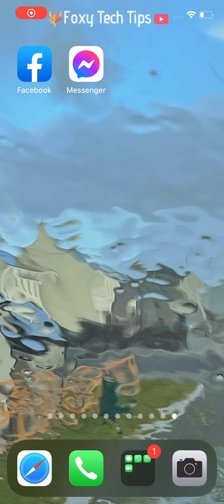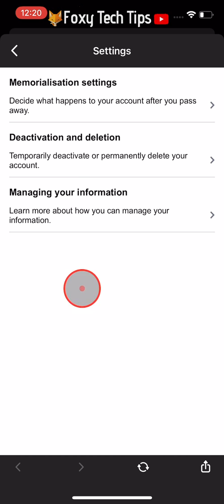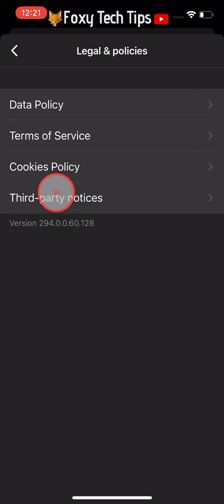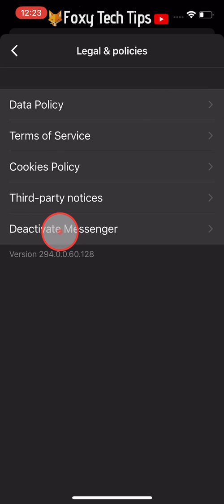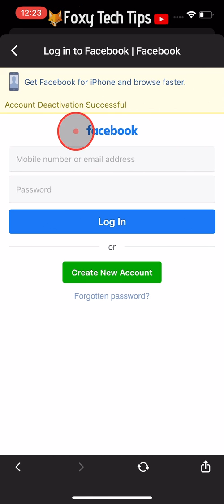How To Temporarily Deactivate Messenger Account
Easy to follow tutorial on deactivating your Facebook Messenger account. Sick of messenger and want to leave it for a while without actually permanently deleting the account? Then temporarily deactivating your account is the option for you. It allows you to 'not exist' on messenger until you decide you want to use it again. Learn how to temporarily deactivate your Messenger account now!

Steps:

- Before you can deactivate messenger you first have to deactivate Facebook.

- You can actually do this from within the messenger app.

- So open up messenger and tap on your profile picture in the top left corner.

- Scroll down and tap on ‘Account Settings’

- Then scroll down to the ‘Your Facebook information’ heading and tap on ‘account ownership and control’

- Tap on ‘Deactivation and Deletion’

- Select ‘Deactivate Account’ and then tap on ‘continue to account deactivation’

- Choose a reason as to why you are deactivating your account, you can choose any reason here, then tap ‘continue’

- There is an option to have your account automatically reactivated after a certain amount of days, you can choose that if you like, but if you don’t want it to automatically reactivate then choose ‘don’t reactivate automatically’ and tap done.

- Then tap ‘Continue’

- Tap on ‘Deactivate My Account’ at the bottom of the page.

- You have now successfully deactivated your Facebook account, now you can deactivate your messenger!

- So close and reopen the messenger app, you will have to login again.

- Tap on your profile image in the top left corner.

- Then scroll down to and tap on ‘Legal and Policies’ you should see a deactivate messenger option, below ‘third-party notices’

- However, it is not there for everyone, as was the case for me. If it is not there you can fix this by deleting and re-downloading the messenger app.

- When you have deleted and re-downloaded the messenger app, open it up, you will have to sign in again.
Now from the home screen of messenger tap on your profile image again from the top left, and then scroll down to and tap on ‘legal & policies’

- Now the ‘Deactivate Messenger’ button should have miraculously appeared! Tap on it.

- Tap on the blue ‘Deactivate’ button.

- Your messenger has now been deactivated!